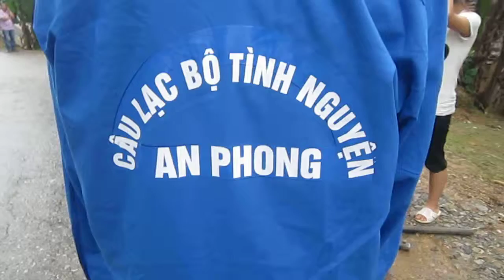[An Phong hè 2013] hè 2013] Trên đường đi (p.04)